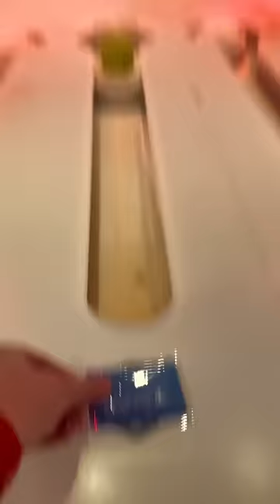Worlds Smallest Flashlight vs CRUISE SHIP